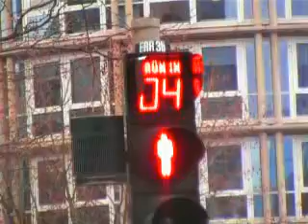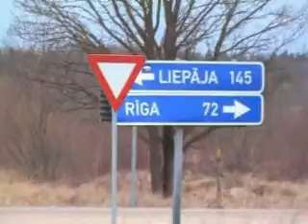Heligoland tour March 2008 Germany/Poland/Litnuania & Latv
Heligoland tour footage from their 2008 tour in March to Germany, Poland, Lithuania and Latvia.
The song playing is "Border the Shore" from their 2006 album "A street between us"